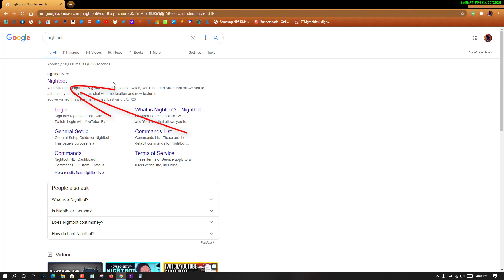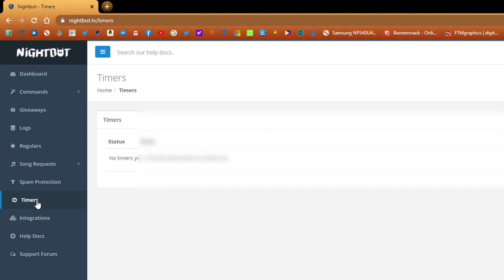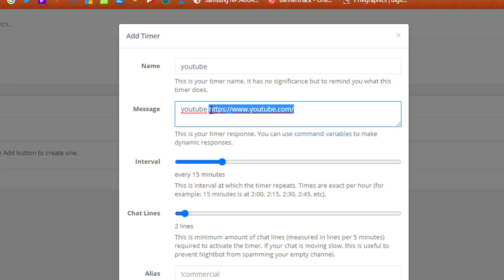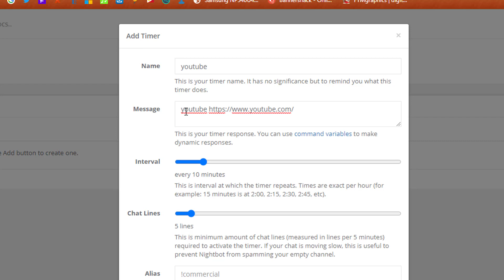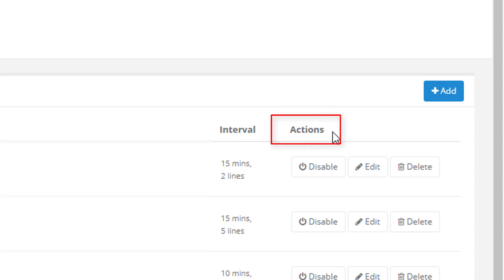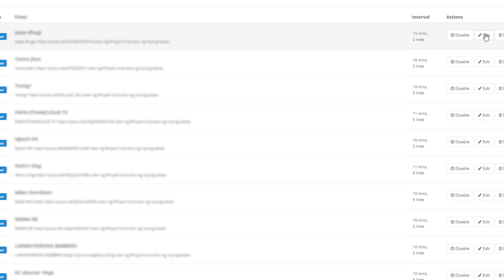Pano i'Set ang auto drop link kay Nightbot?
Nais kong ibahagi sa inyo sa video na ito kung

kung mapapansin nyo
madalas ginagamit si Nightbot sa mga Live Streaming.
ito ay para mas mapadali ang mga bagay-bagay,
magagawa ni nightbot ang ibang task mo at mapapa saya nya ang
Live Streaming mo kung
maayos at tama lang ang pagkaka setup dito.
panoorin at sundan lang ang palabas hanggang dulo.

Panoorin ang unang Video kung